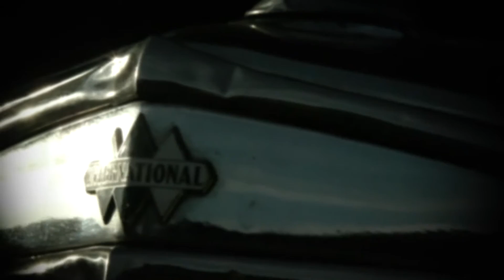Old Style Weekend Saturday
A short example of what was seen at Old Style Weekend on Saturday.